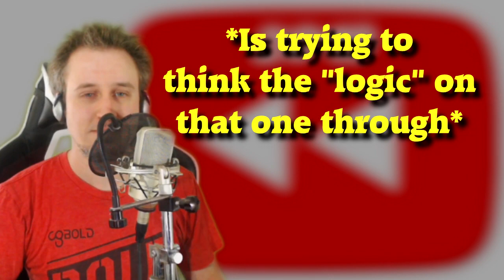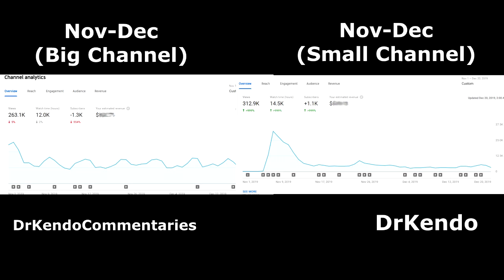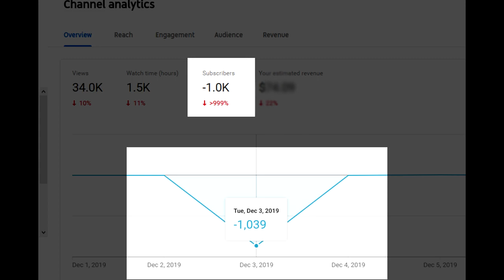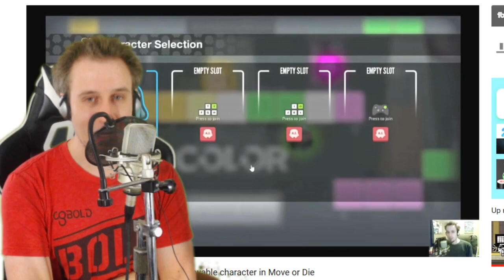Our Own YouTube Rewind 2019 (TOP 10 VIDEOS of the Year)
After the YouTube Rewind 2019, we (the members of Kendopolis) look back on the Top 10 videos on DrKendoCommentaries!
Which ones were in your personal Top 10?